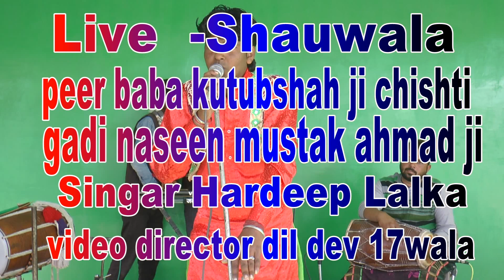hardeep lalka Live Shauwala Rapal music films studio